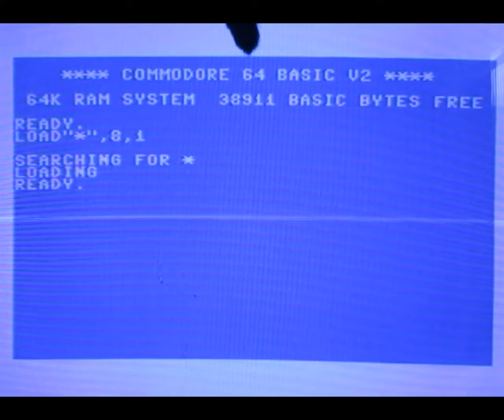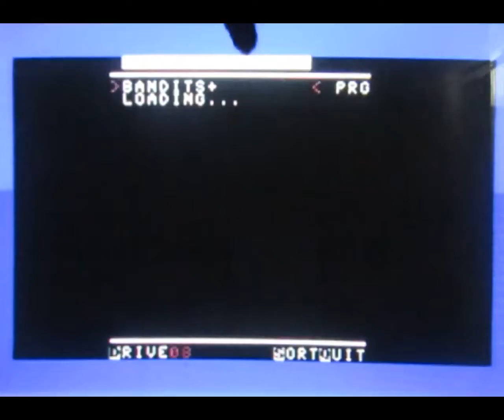COMMODORE 64 REVIEW BANDITS x264